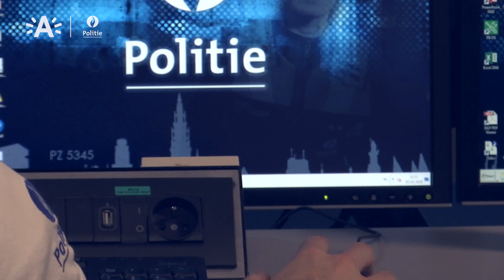Hades-acties tijdens eindejaarsperiode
Tijdens de eindejaarsperiode organiseert Politie Antwerpen extra acties om het aantal woninginbraken en diefstallen terug te dringen.